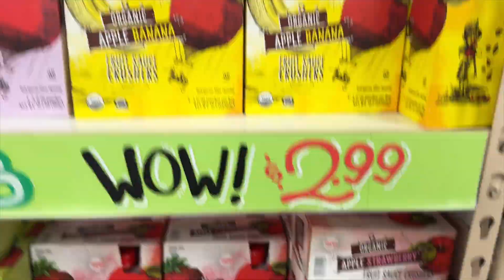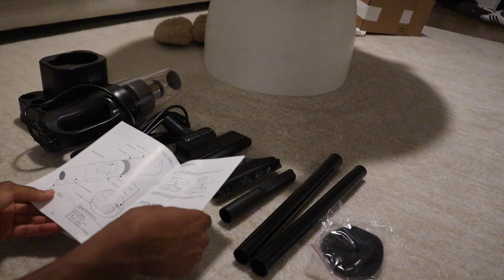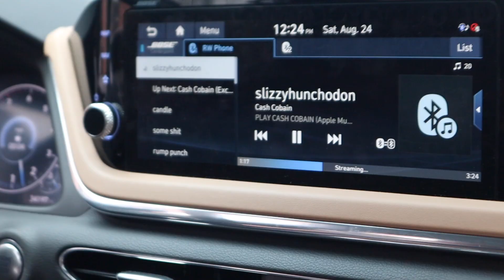vlog | my work is getting noticed | new PR | tennis with my friends + more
Amazon store front